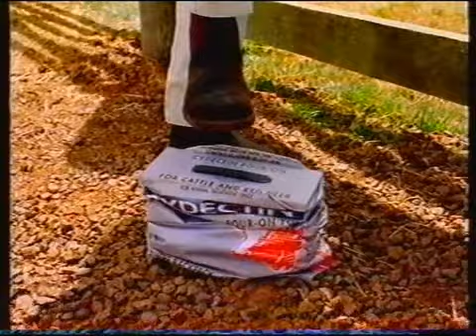Commercial Montage - (29.04.2003)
Requested by Andrew98G. Sorry for the long delay :(
Recorded off WIN Illawarra on 29th April 2003.